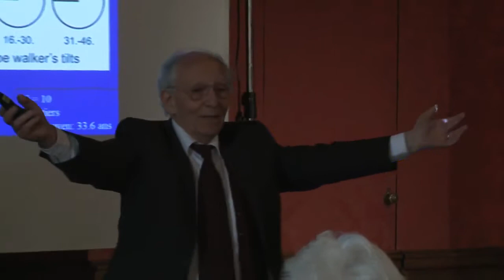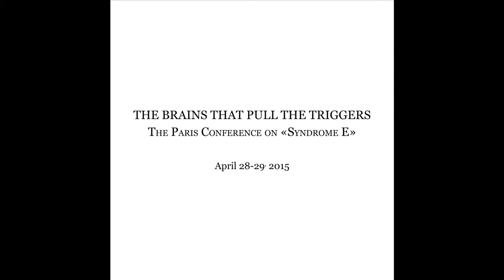Popular Videos - Collège de France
Alain Berthoz (Collège de France): Is Empathy Involved in Perpetrators Behavior? The Brains that pull the Triggers - Paris Conference on Syndrome E .

Alain Berthoz (Collège de France): Is Empathy Involved in Perpetrators Behavior? The Brains that pull the Triggers - Paris Conference on Syndrome E . Alain .

Alain Berthoz (Collège de France): The question of multiple identities The Brains that pull the Triggers - 2nd Paris Conference on Syndrome E : Colloque . Alain .